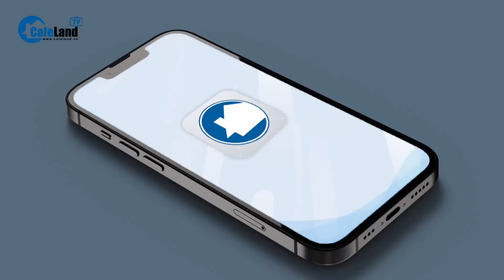Bản tin: Quốc hội "CHỐT" đầu tư hơn 25.000 tỷ đồng xây cao tốc Gia Nghĩa - Chơn Thành | CafeLand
- Thủ tướng chỉ đạo đẩy nhanh ban hành văn bản thi hành Luật Đất đai
- Long An đồng ý cho công ty bà Đặng Thị Hoàng Yến lùi tiến độ đầu tư
- Quốc hội đồng ý đầu tư hơn 25.000 tỷ đồng xây cao tốc Gia Nghĩa - Chơn Thành
- Khánh Hòa quy hoạch hai khu du lịch hơn 14.000 ha ở Vân Phong